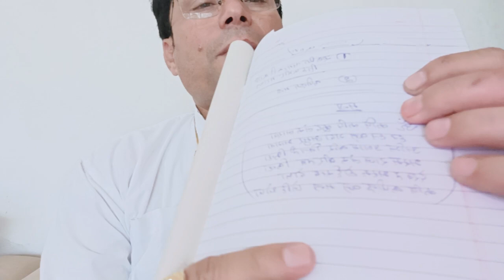इसी मन्त्र से मिनटों में//जिद्दी भूत प्रेत बाधा हटा सकते है//साथ घर बैठे खीच लो किसी को अचूक/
मन्त्र💐 ॐ कपि कपि कूद लंक जरावा. हन हन व्रज गदा असुर भागवा
अग्नि प्रणाम करि विनती कीन्हा.भस्म राज लंक वीर तब कीन्हा
देखत भस्म होई सब दोषा.कपि कपीन्द्र व्रज मन्त्र जेहि थोपा

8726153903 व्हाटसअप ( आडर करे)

call::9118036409::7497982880 सुबह 9 से 5 शाम

अगर आपको कोई समस्या हो और उसका सटीक समाधान चाहते है। ना कि तन्त्र बाबाओं के चक्कर मे समय पैसा दोनो बरबाद करते है। आप चाहते है की हमारा सही दिशा में समस्या का अंत हो तो आप हमारे आश्रम पर कॉल करके सहायता ले सकते है। ध्यान रहे वार्ता सिर्फ मुख्य समस्या को लेकर कम समय मे अपनी बात रख्खे हम और हमारे गुरुदेव आपकी हम सम्भव मदद करने की कोशिश करेंगे। चाहे वो तन्त्र द्वारा हो या अघोर से हो या गुरुदेव जी द्वारा माता कामख्या के आशिर्वाद से हो । आपको बता दे हम समस्या का समाधान निःशुल्क देते है। पर समाग्री नही ।अपनी इच्छा व विवेकता व हमारी सेवाओ को पहले जानकारी लेकर तभी सम्पर्क कर सकते है। आपकी सन्तुष्टि हमारा धर्म

all2023.all india.all india totke.all india mantra. all rogo.all nishan.all panv.all prchin.all dham.all vidio#